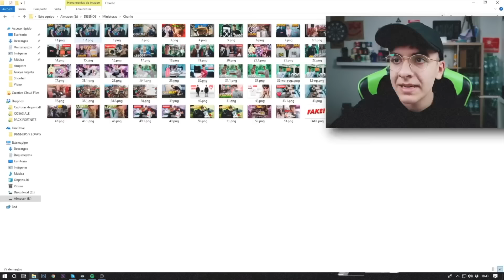Experto en Youtube: Como crear Contenidos y Miniaturas Virales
¡Hoy traemos en el Podcast de Webpositer una masterclass de creación de contenido y miniaturas!

En este episodio tenemos a Aleo, el diseñador gráfico y creativo que está detrás del éxito varias de las estrellas del mundo de la creación de contenido. YoSoyPlex, Nil Ojeda o Clavero son algunos de sus actuales proyectos que más éxito están obteniendo.

En este episodio conocerás cómo ha sido su trayectoria, empezando a diseñar con sólo 12 años y llegando a trabajar unos años después con los creadores de contenido y las marcas con más potencial de España

Descubrirás cómo crear un buen contenido, las claves del éxito de los youtubers que están en tendencia, el éxito de los podcasts y cómo diferenciarse del resto, cómo hacer una buena miniatura... ¡Todo esto desarrollado y ejemplificado!

¡Presta atención y disfruta porque en 1 hora vas a aprender mucha información valiosa sobre la creación de contenido!

🌟 APÚNTATE GRATIS A LA NEWSLETTER DE WEBPOSITER 🌟
✅ Serás el primero en enterarte de los nuevos pódcasts.
✅ Recibirás consejos sobre estrategia digital.
✅ Estarás al día de las últimas noticias del sector.